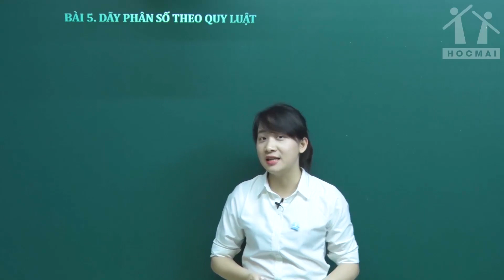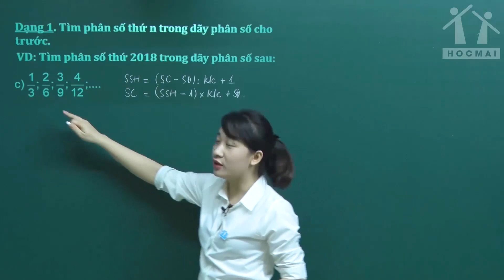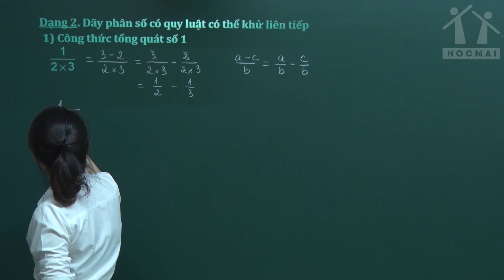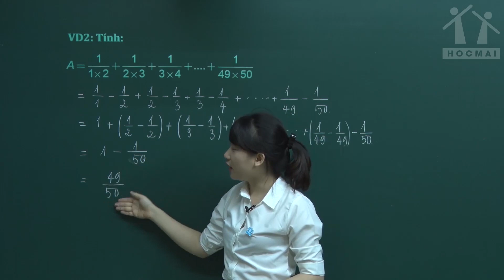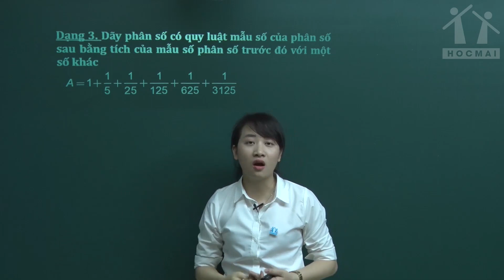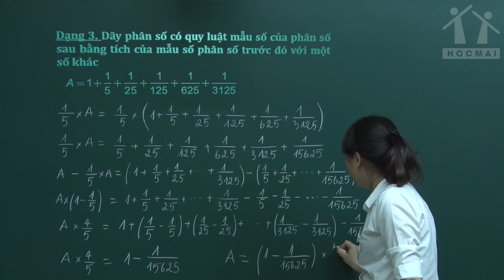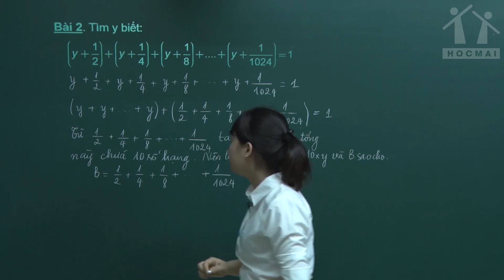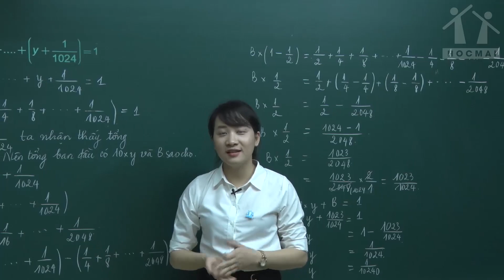Lớp 5 | Toán | Dãy phân số theo quy luật | Học thử | HOCMAI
► Dãy phân số theo quy luật - Môn Toán lớp 5 - Cô Nguyễn Thị Mai Quỳnh - HOCMAI
► Giải pháp Học Tốt - Lớp 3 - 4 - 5 từ HOCMAI.VN
► Phụ huynh tham khảo khóa học của cô Nguyễn Thị Mai Quỳnh tại
► Cha mẹ có nhu cầu đăng ký khóa học cho con tại